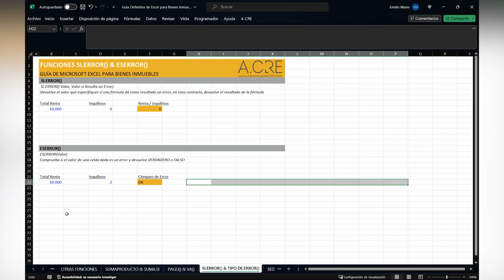Funciones SI.ERROR() y ESERROR()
Para estudiantes y profesionales que se inician en la modelización financiera inmobiliaria en Excel, ésta es la guía más completa disponible sobre Excel para el sector inmobiliario. Esta guía ha sido desarrollada por el equipo de AdventuresinCRE.com, y es un precursor de su programa de formación Accelerator de modelización financiera inmobiliaria.

Vea todos los modelos en nuestra Biblioteca de modelos Excel de Bienes Raíces